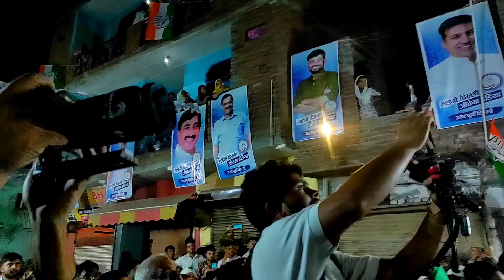Kanahiya kumar का पूर्वी दिल्ली में ज़न सैलाब |loksabhaelection 2024 | मोदी की गारंटी झूठ है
All rights of audio and video production is reserved for Ubs Media. Hence, it'not Permissible to Copyright, Re-Recording or Broadcasting  without our permission. However, you may share this production in our platform or Social Media platform.

Jazakallah.
            Channel Editor :- Mr. Abdul Majeed